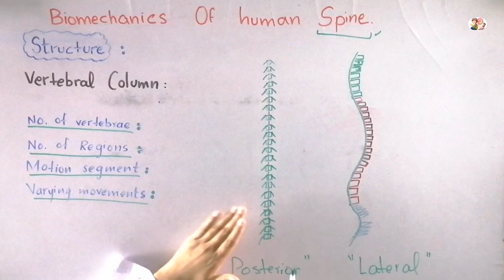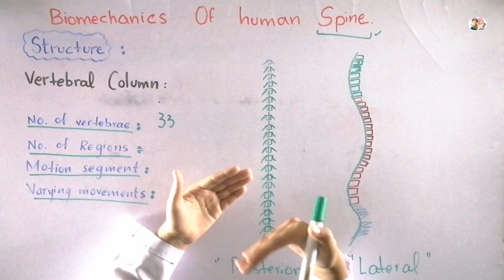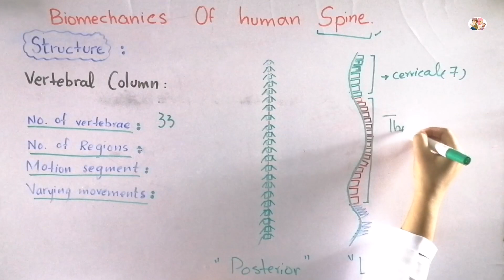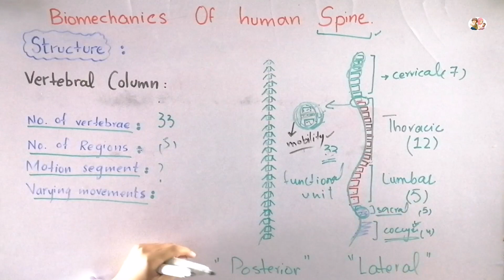Structure of vertebral column | Biomechanics of human spine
1. Biomechanics of spine in Hindi
2. Biomechanics of human spine
3. biomechanics of cervical spine
4. biomechanics of lumbar spine
5. biomechanics of thoracic spine
6. structure of the spine
7. structure of the cervical region biomechanics
8. structure of vertebral column
9. vertebral column biomechanics
10. vertebral column structure
11. vertebral column bones
12.  vertebral column structure and function
13. vertebral column bones names
15. biomechanics basics
16. biomechanics physiotherapy
17. biomechanics physiotherapy in hindi